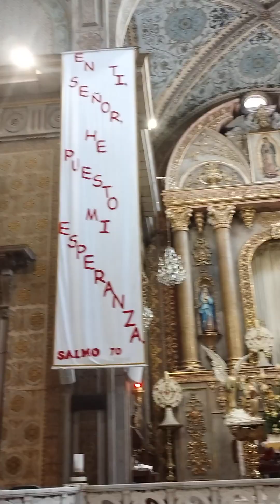de paseo en la ciudad de Salamanca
visitando el templo del sñ del hospital en Salamanca GTO México